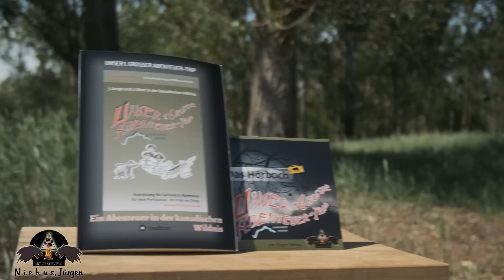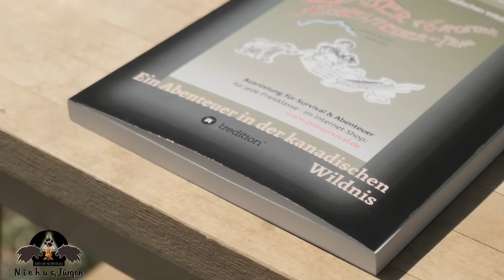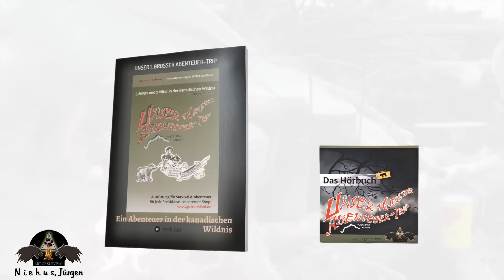Abenteuer Buch | Jürgen Niehus - Unser 1. grosser Abenteuer-Trip - Yukon River Kanada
Langweilig?!
Herausforderung an Willen und Kraft
3 Jungs und 2 Väter in der kanadischen Wildnis
lehrreich    lustig   real   fantastisch